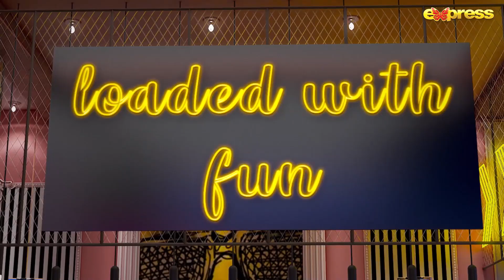Best Moments 07 - Yashma Gill | Hassan Choudary - The Talk Talk Show | Express TV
The Talk Talk Show | Yashma Gill | Hassan Choudary | Express TV